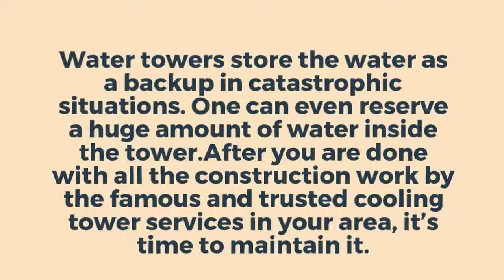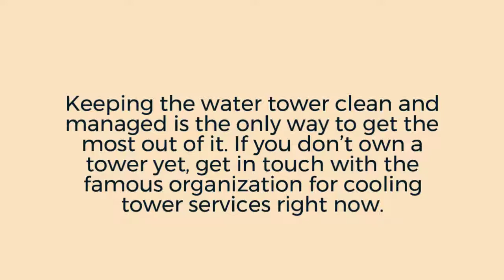Cooling Tower Services How to Maintain it - Tower Tech Cooling Systems Pvt. Ltd.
Water towers store the water as a backup in catastrophic situations. One can even reserve a huge amount of water inside the tower.After you are done with all the construction work by the famous and trusted cooling tower services in your area, it’s time to maintain it.

The durability depends more on the maintenance than the quality of construction. Even if the quality of water tank is high, ignorance towards its condition can result in various issues.

So without a further ado, let’s get to know how should you maintain your cooling tower.

Towertech Cooling System Pvt. Ltd. is one of the leading Cooling Tower Manufacturer in India. We have 22 years experience and team of qualified professionals who engaged in manufacturing, supplying and exporting of all type Of Cooling Towers. Click to Get in Touch With US!